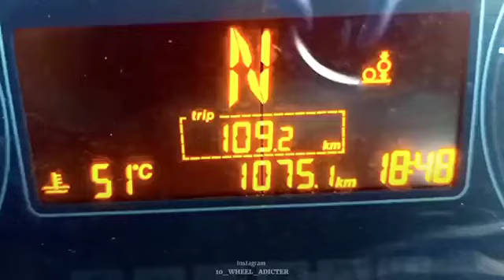BHARATBENZ Status 2021 14wheeler 😻😻😻